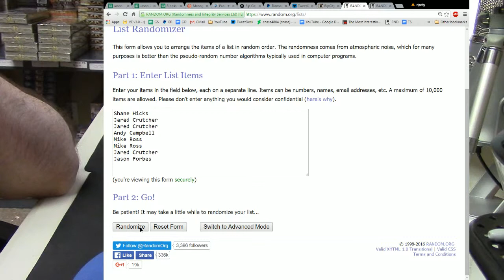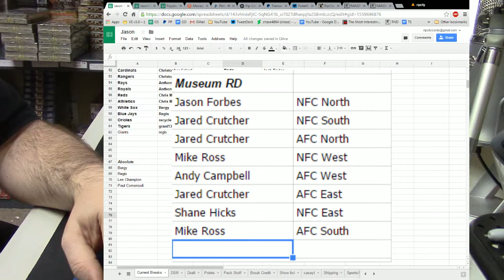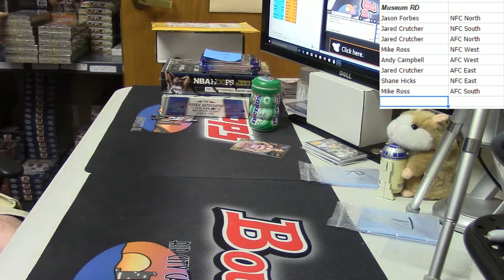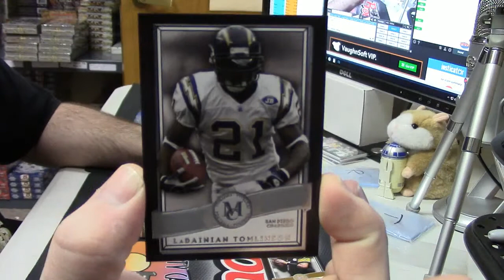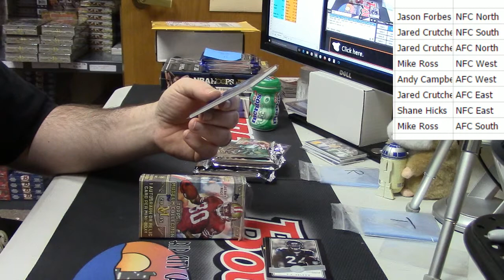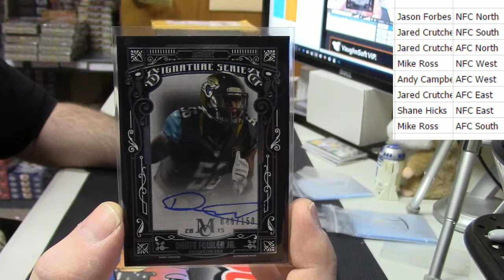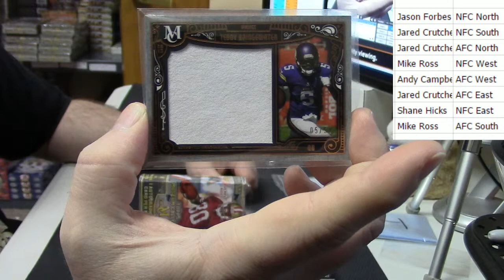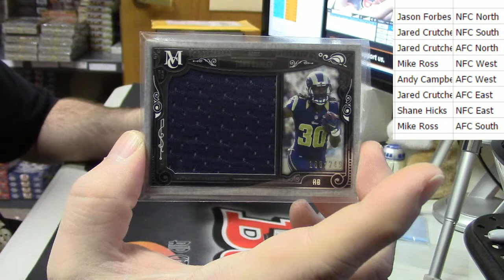2015 Museum Random Divisions